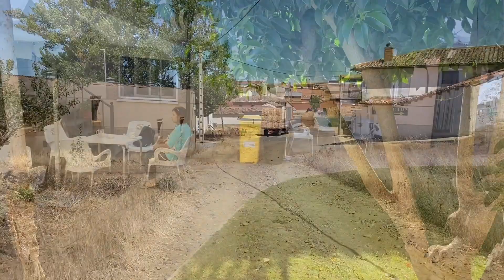Camino Francés. Etapa 17. Carrión de los Condes - Terradillos de los Templarios. 27 km. 30-07-22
Seguimos por tierra de Campos, cereales y cereales y a veces girasoles. Hoy hemos tenido 17 kilómetros de recta hasta Calzadilla de la Cueza sin pasar por ninguna población.

El siguiente pueblo Ledigos está a menos de 3 kilómetros de Terradillos de los Templarios.

Terradillos, pueblo pequeño ideal para descansar.

Nos quedamos en el albergue Jacques de Molay; hoy poco ambiente, no somos muchos los peregrinos. Eso sí, los únicos españoles.